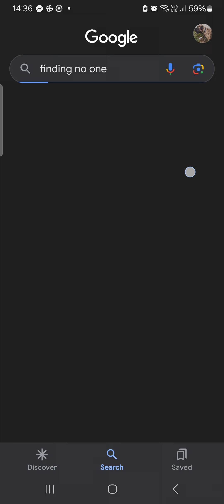Finding no one